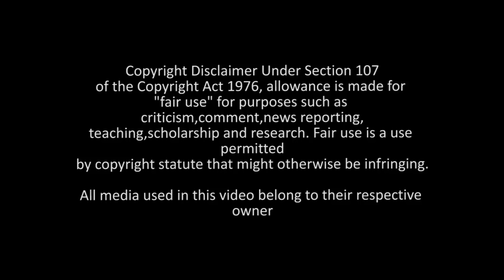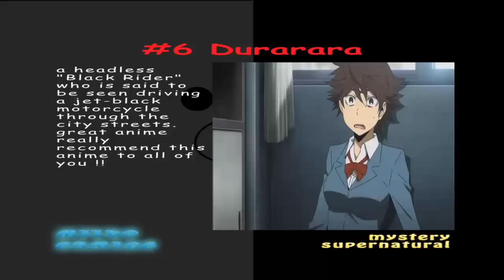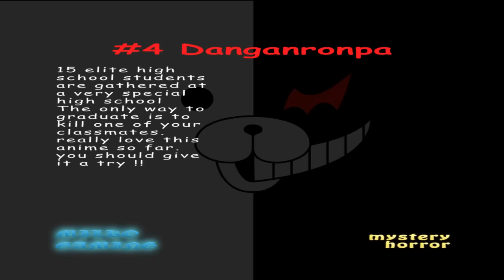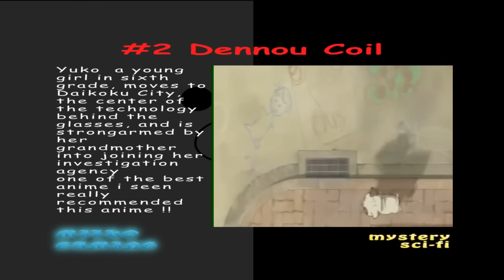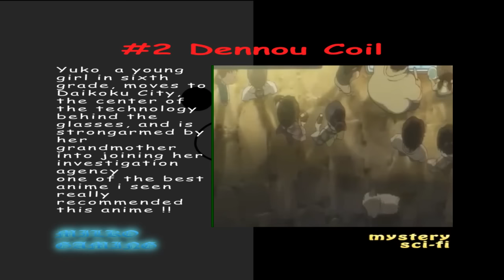Milko Gaming : Top 8 Mysteries Anime 2015